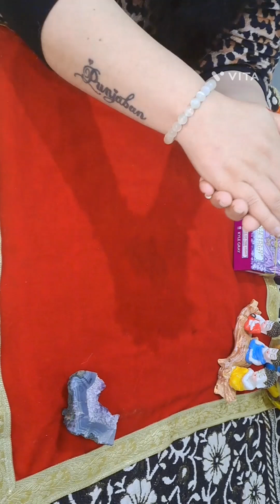Kaudi Prediction Method